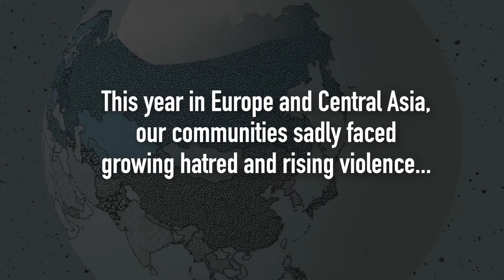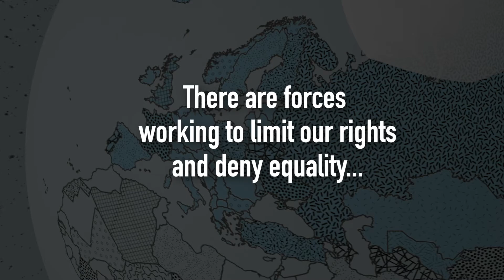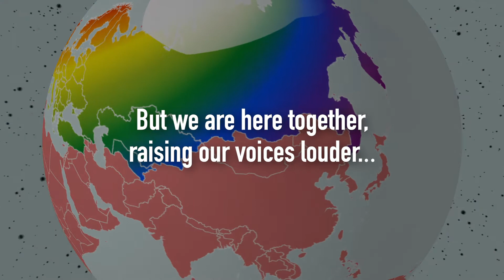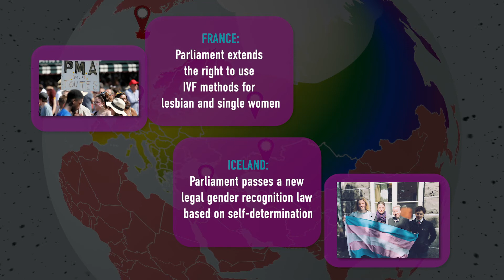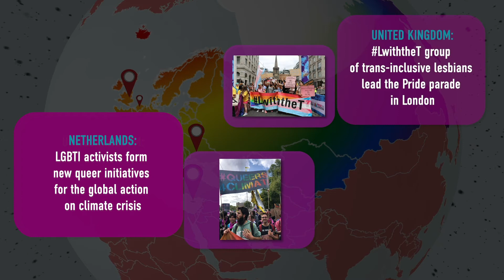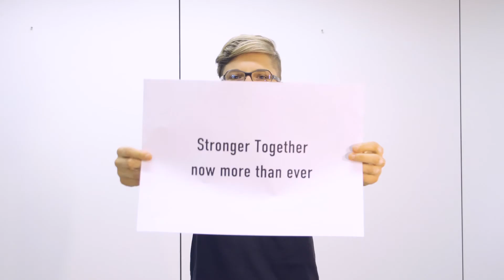2019 Year in Review: LGBTI rights in Europe and Central Asia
Across Europe and Central Asia, the LGBTI movement has celebrated many victories in 2019. Sarajevo, Skopje, Tbilisi and Kharkiv held their first Pride marches. Kazakhstan saw its first ever legal victory for LGBTI rights. Equal marriage became reality in Northern Ireland, and France extended access to fertility treatment to lesbian couples. The European Parliament adopted a resolution on the rights of intersex people, the first of its kind.

But at the same time we see forces working to limit our rights and deny equality, with LGBTI communities facing growing hatred and violence. A sharp rise in hate attacks was reported in Serbia and Hungary, authorities in Poland declared “LGBTI-free zones”, and in Turkey students faced criminal charges for joining a Pride parade. We need your support as we continue to work together with LGBTI communities to bring about political change and legal victories, and empower activists across the region to fight against the rise of the far right and anti-LGBTI hatred.